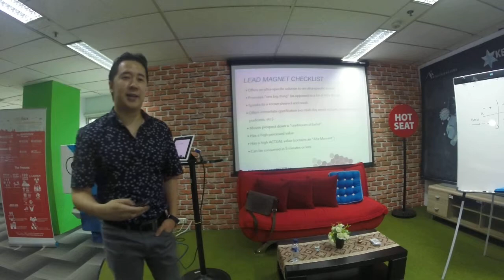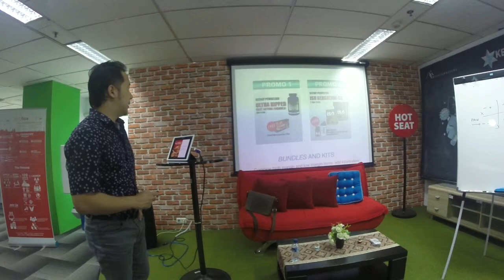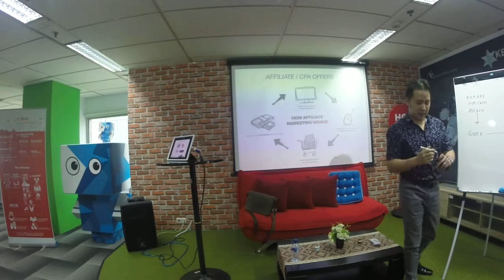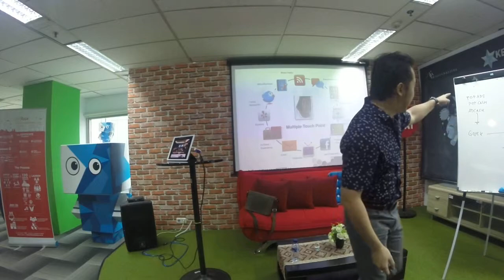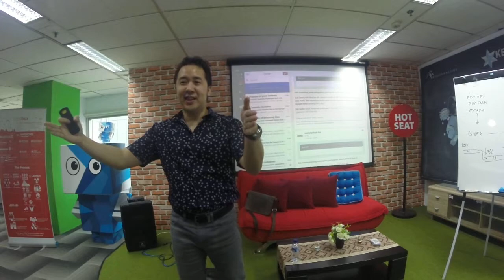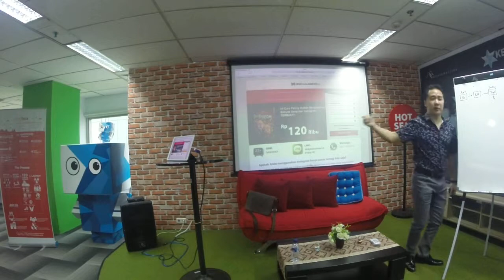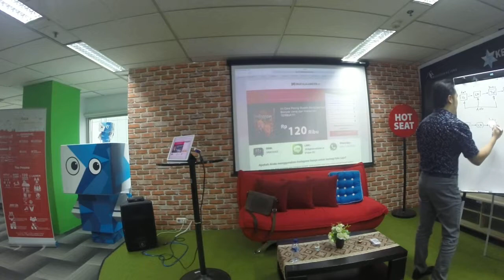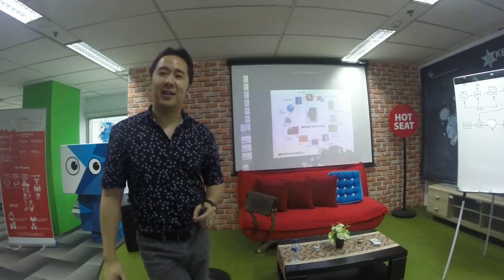Ideabox: Workshop Track Your Combined Marketing Campaign Strategies w/ Denny Santoso (Part 3/4)